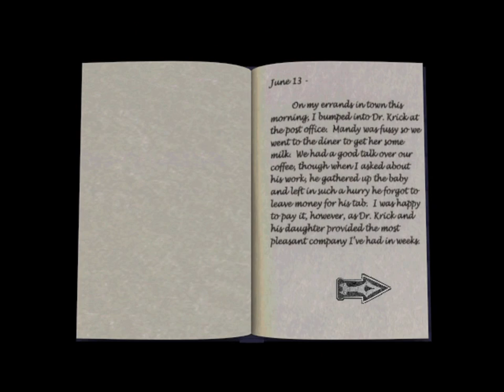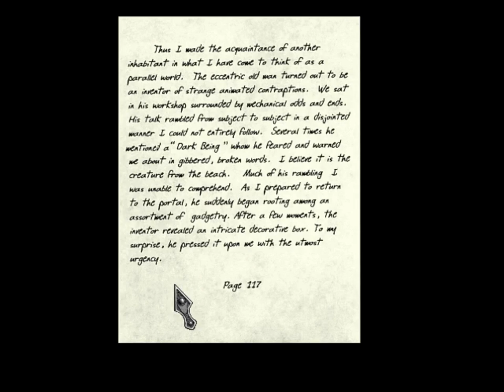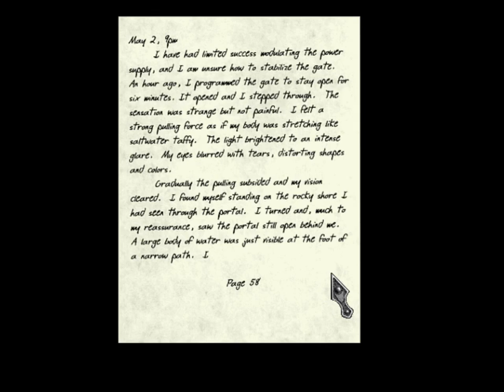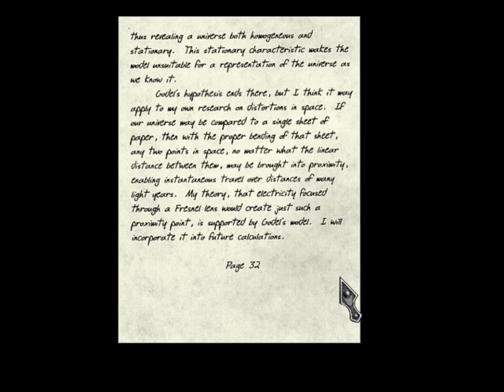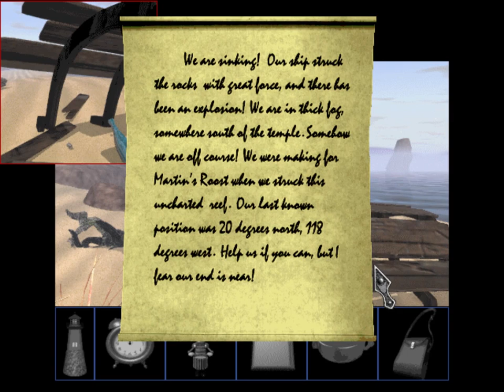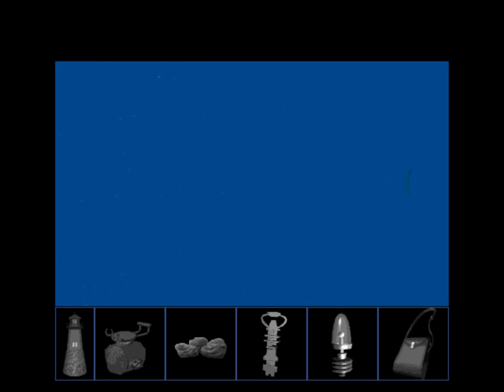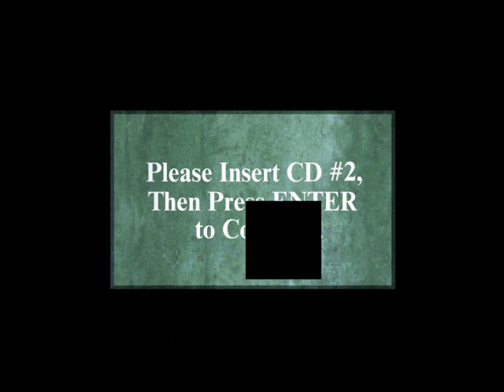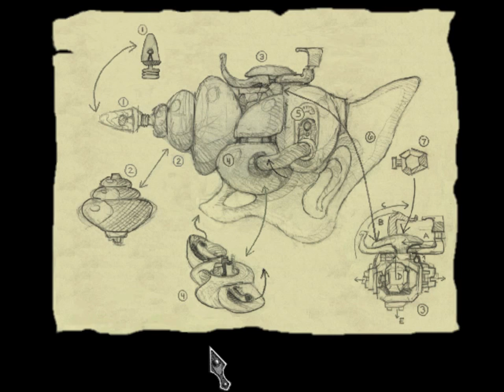[PC] Lighthouse: The Dark Being (1996) - Full Playthrough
Lighthouse: The Dark Being
Platform: PC
Content information: Mild violence.
Recorded on Windows 7 using SquirtTheCat's modern compatibility fix.

This is a recorded playthrough of a first-person adventure game developed by Sierra and released in 1996. It was very clearly designed to compete with Myst, as the atmosphere and world design of Lighthouse resembles Myst in many ways. In fact, according to the lead designer Jon Bock, Ken Williams (president of Sierra at the time) called Bock into his office one day, took out a copy of Myst, and asked him "Can you do this?". Bock said yes, and development began.

Probably the biggest strength of Lighthouse is its visuals. It has some beautiful environments, oozing with pre-rendered 90's charm. Unfortunately, the puzzles don't hold up as well. Many of them are pretty obtuse, and it is sometimes possible to lock yourself into unwinnable "walking dead" situations if you don't do some things in the correct order. So, in other words, classic Sierra game design.

Overall, though, Lighthouse has a lot of charm to it. Even with the frequent crashing (which I experienced throughout all versions of the game I attempted to play, including third-party versions designed specifically to run on modern machines) I still can't help but love the detailed world and visuals. I recommend giving this one a shot (although maybe with a walkthrough by your side just in case).